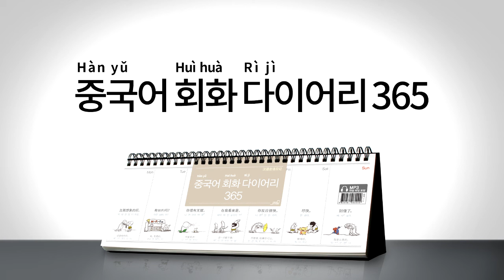2017년 회화 다이어리365 [중국어] 013